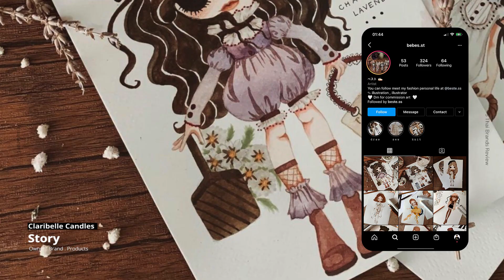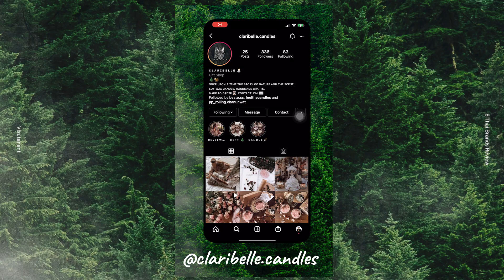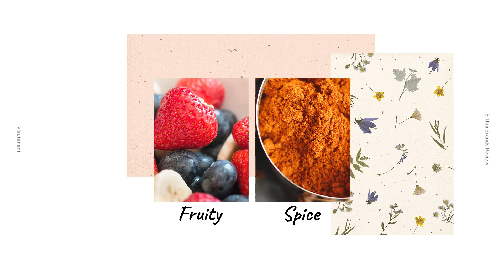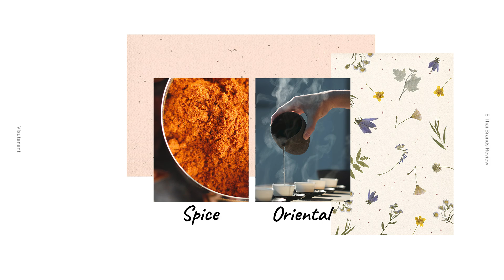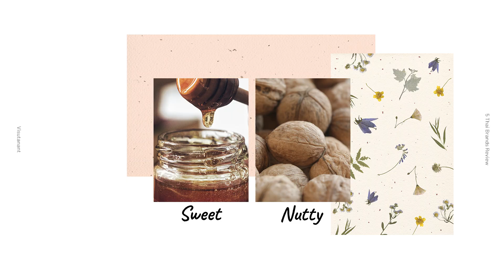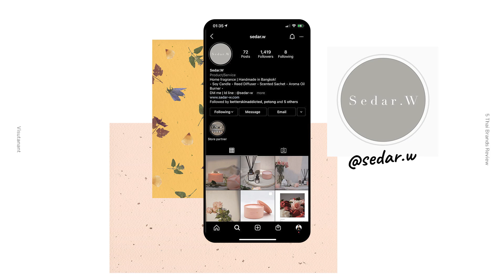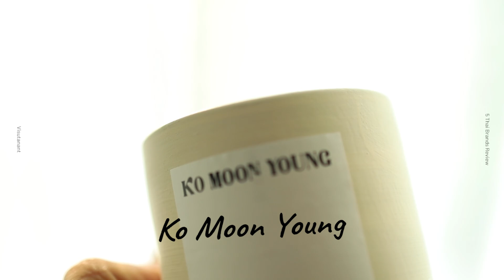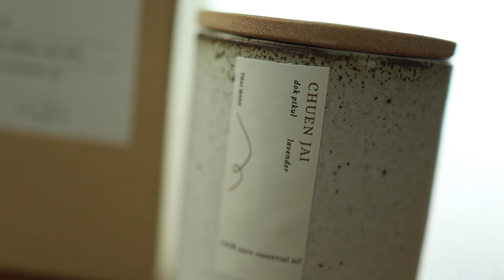รีวิวเทียนหอม 5 แบรนด์ไทย Ep.2 คัดเน้นๆ มาแต่แบรนด์ที่คอนเซปต์น่าประทับใจ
เลือกอยู่ 3 เดือนในที่สุดก็ได้เทียนหอมแบรนด์ไทยทั้งหมดนี้มา 🤩 แต่ละแบรนด์เค้ามีที่มาที่ไปที่ฟังจบปุ๊ปแทบอยากจะ DM ไปสั่งซื้อเลย ขนาดนั้น!

เทียนหอม 5 แบรนด์ไทย

หรือมาเป็นเพื่อนกันได้ตามช่องทางอื่นๆ ได้เลยฮะ